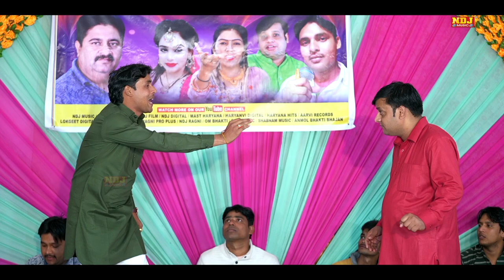100 वॉट का करंट है इस रागनी में Pooja Sharma | Arun Boss | Nonstop Superhit Ragni 2024 | Hit Ragni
100 वॉट का करंट है इस रागनी में Pooja Sharma | Arun Boss | Nonstop Superhit Ragni 2024 | Hit Ragni
100 वॉट का करंट है इस रागनी में Pooja Sharma | Arun Boss | Nonstop Superhit Ragni 2024 | Hit Ragni
100 वॉट का करंट है इस रागनी में Pooja Sharma | Arun Boss | Nonstop Superhit Ragni 2024 | Hit Ragni
100 वॉट का करंट है इस रागनी में Pooja Sharma | Arun Boss | Nonstop Superhit Ragni 2024 | Hit Ragni
100 वॉट का करंट है इस रागनी में Pooja Sharma | Arun Boss | Nonstop Superhit Ragni 2024 | Hit Ragni
100 वॉट का करंट है इस रागनी में Pooja Sharma | Arun Boss | Nonstop Superhit Ragni 2024 | Hit Ragni
100 वॉट का करंट है इस रागनी में Pooja Sharma | Arun Boss | Nonstop Superhit Ragni 2024 | Hit Ragni
100 वॉट का करंट है इस रागनी में Pooja Sharma | Arun Boss | Nonstop Superhit Ragni 2024 | Hit Ragni
100 वॉट का करंट है इस रागनी में Pooja Sharma | Arun Boss | Nonstop Superhit Ragni 2024 | Hit Ragni
100 वॉट का करंट है इस रागनी में Pooja Sharma | Arun Boss | Nonstop Superhit Ragni 2024 | Hit Ragni
100 वॉट का करंट है इस रागनी में Pooja Sharma | Arun Boss | Nonstop Superhit Ragni 2024 | Hit Ragni
100 वॉट का करंट है इस रागनी में Pooja Sharma | Arun Boss | Nonstop Superhit Ragni 2024 | Hit Ragni